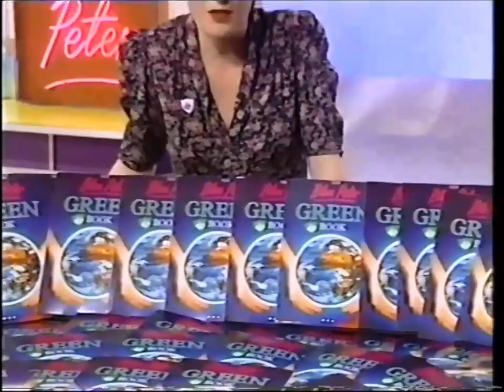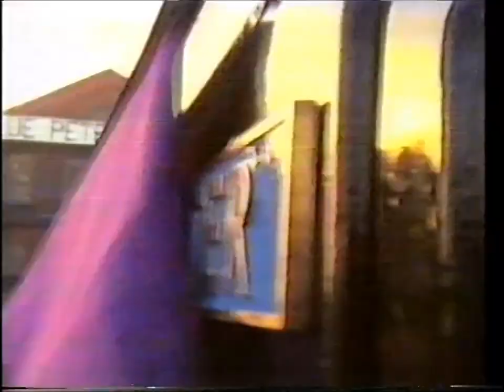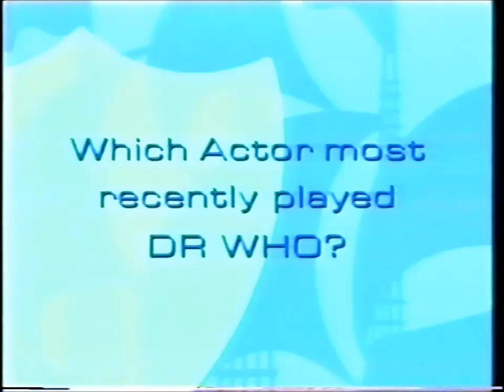Blue Peter: celebrating 2500 editions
Clips from the programmes on 20th & 23rd Jan 1992, firstly celebrating the 2500th edition of the programme, then secondly the results of a Doctor Who competition (edited to remove copyright material). These clips are actually from the BP Omnibus shown on 26th Jan, and includes a linking piece from Diane.